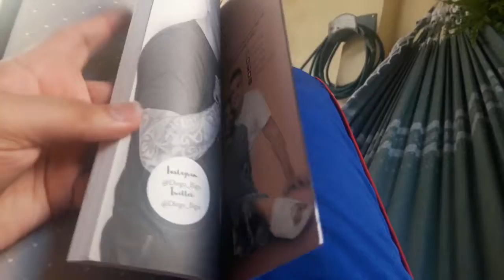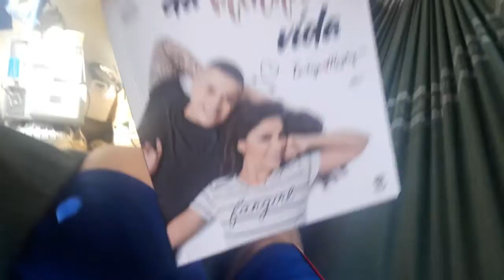Uma Segunda Feira Normal- vlog lipetododia #11